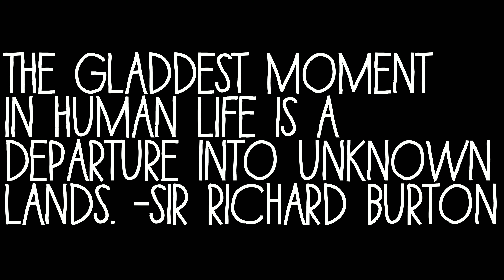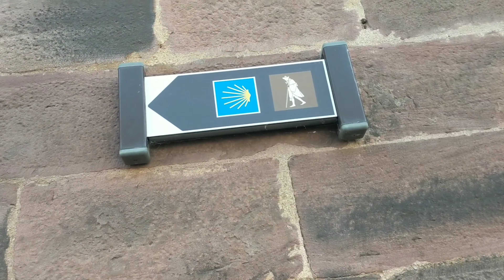Solo Female Camino de Santiago Frances || London to St. Jean Pied de Port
I get from London to St. Jean Pied de Port!
hostel: Gite Makila in St. Jean Pied de Port